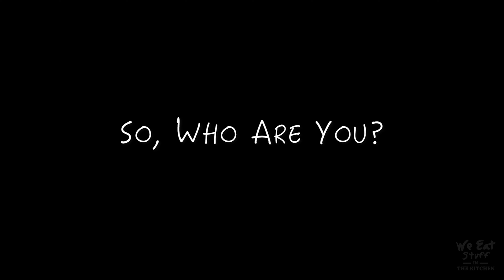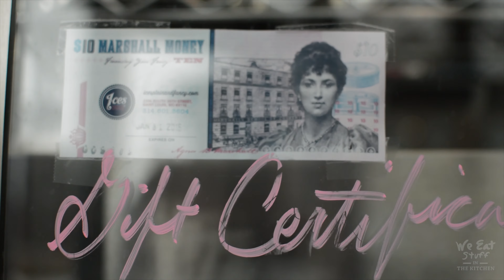We Eat Stuff in the Kitchen - Ices Plain & Fancy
In the first episode of "We Eat Stuff in the Kitchen", Christine and Charlie check out the amazing nitro-ices at Ices Plain & Fancy in the historic Shaw neighborhood in St. Louis.  Their special guest is Darla Crask, co-owner and head of operations.

Location: Ices Plain & Fancy - 2256 S 39th St, St. Louis, MO 63110 - icesplainandfancy.com

Hosts: Christine and Charlie Guthrie

Guest: Darla Crask

Crew: Charlie Guthrie, Frank Zito, Nathan Kenkle

Editing: Charlie Guthrie